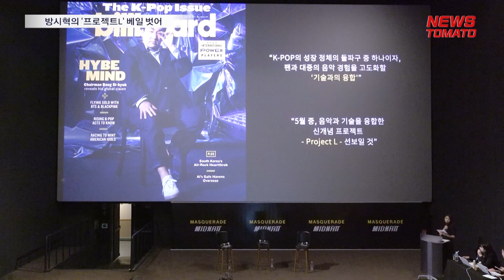방시혁의 '프로젝트L' 베일 벗어 [말하는 기자들_중기&IT_0515]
방시혁 하이브 의장이 예고했던 프로젝트L이 마침내 베일을 벗었습니다. 음악과 기술의 융합한 신인가수 '미드낫'이 그 주인공 입니다.

무대에 선 미드낫은 그룹 에이트의 보컬로 더 익숙한 가수 이현이었습니다. 발라드 가수로만 국한된 기존의 이미지를 벗어나 트렌디한 음악의 새로운 시도를 하고 싶어 이번 프로젝트에 동참했다고 합니다.

이번 프로젝트에는 보이스 기술과 비주얼 기술이 활용됐는데요. 외국어 발음 교정 기술이 보다 자연스러운 발음을 구현해 낸 덕분에 한국어는 물론 6개 국어 언어로 음반을 동시발매하게 됐습니다. 보이스 디자인 기술로는 남성 아티스트와 어울리는 여성 보컬을 만들어 1인다역이 가능하게 했습니다.

비주얼 기술은 뮤직비디오 제작에 사용돼 효율성을 높였습니다.

하이브는 음악과 기술의 융합이 앞으로 K팝이 나아갈 방향으로 설정하고, 레이블 내 다른 아티스트에게도 신기술들을 적용할지 검토하기로 했습니다.

뉴스토마토 김진양입니다.

감사합니다.